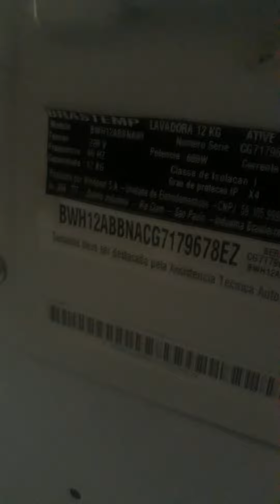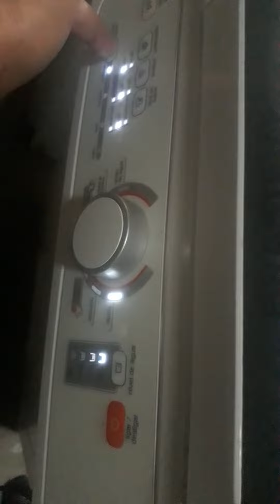Brastemp 12 kls piscando ledis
bwh12 piscando o incooder é avança etapa problema resolvido foi trocado a placa potência esses modelos estão durando pouco a Brastemp provavelmente perderá venda pra Electrolux